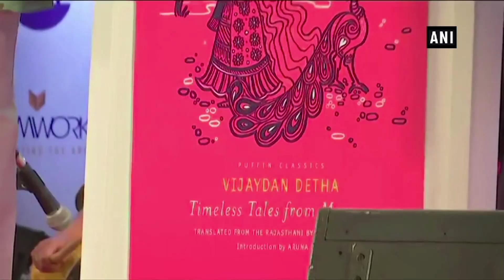CM Gehlot inaugurates Jaipur Literature Festival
Jaipur (Rajasthan), January 24 (ANI): Chief Minister Ashok Gehlot inaugurated the 13th edition of Jaipur Literature Festival. During the inaugural function of the 5-day event, CM Gehlot and other guests released the English title 'Timeless Tales from Marwar' of  'Batan Ri Phulwari'.  On this occasion, CM said, "I hope that discussions and sessions on literature, culture and various other subjects in this event will inspire the new generation."